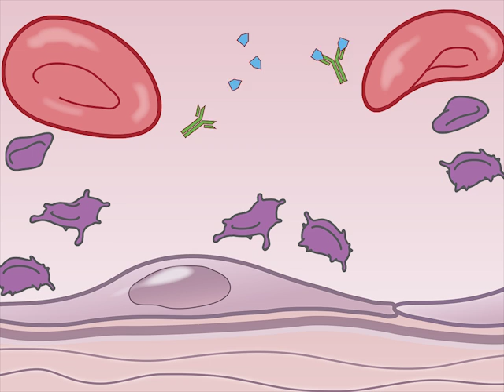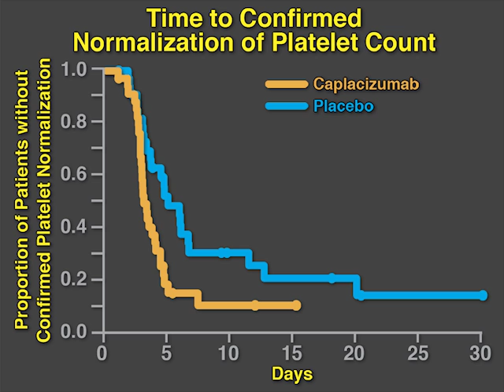Caplacizumab for TTP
Acquired thrombotic thrombocytopenic purpura is a microvascular thrombosis with high morbidity and mortality. Is there a way to improve outcomes? New research findings are summarized in a short video.